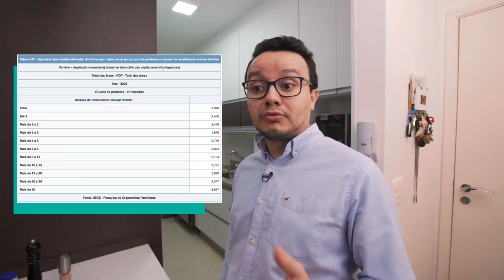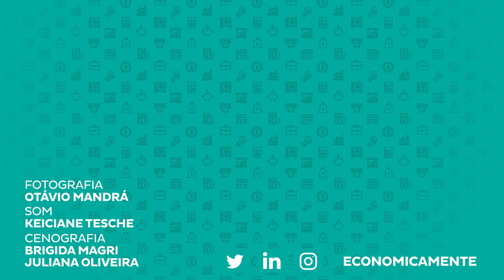Como fazer um Bacalhau com Haroldo Torres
Haroldo Torres
13 min ·
Dissemos que seria um Canal “diferente” sobre Economia. Desta vez, participando do desafio Méliuz, ensino a fazer “Bacalhau com Natas”, numa receita da terrinha e com toques de economês. Aproveitem para votar no Canal

Cursos SolutiON
Gestão de Cursos Sucroenergéticos